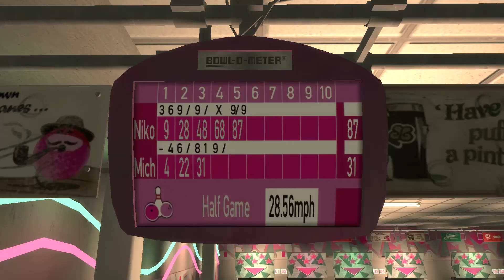GTA 4 - New Edition for PC - [Part 2] - Lets go bowling!